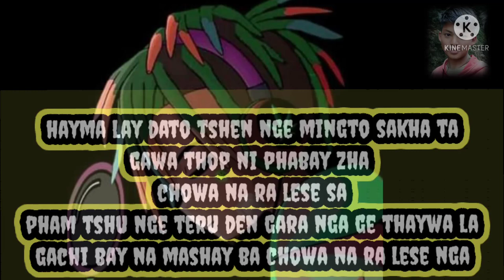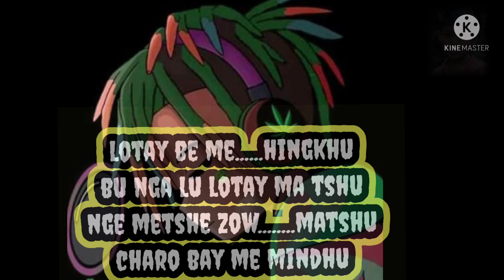lotay be me by Wangye